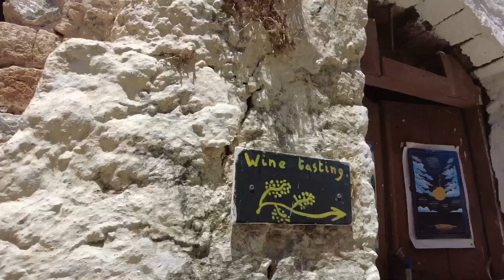ksiądz z córkami na obiedzie w Monemwasii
Spis:
00:00 - 01:32 - wstęp
01:33 - 03:40 - wschodnie wybrzeże Peloponezu
03:41 - 09:11 - Monemwasia
09:12 - 10:58 - półwysep Manii